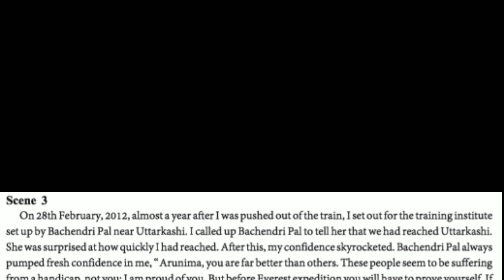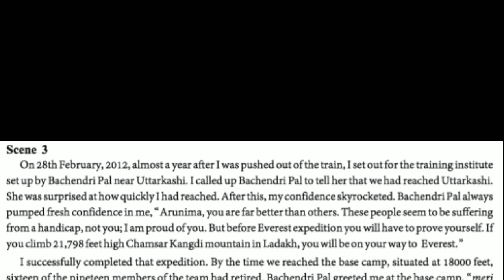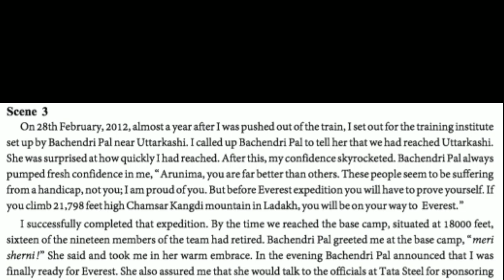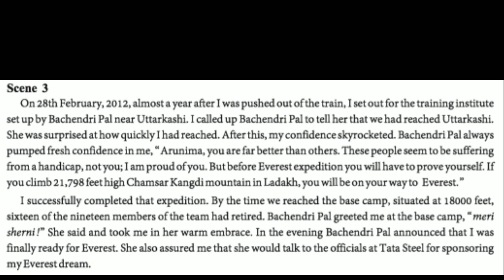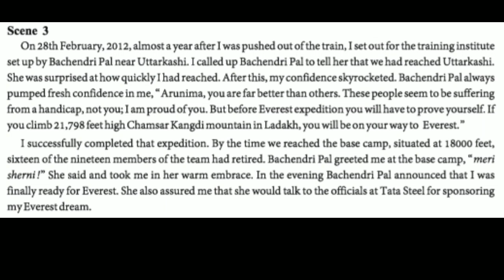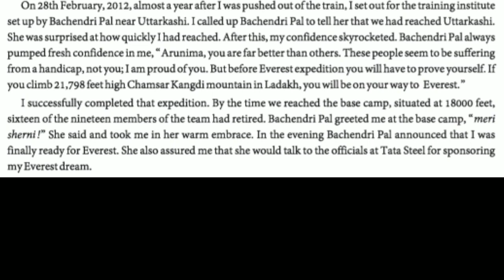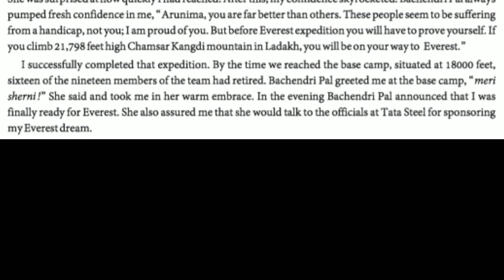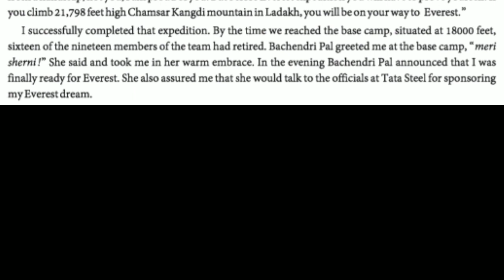Lesson-1 (Read 1) (L4)